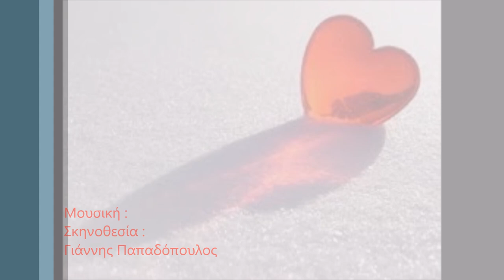The Winter Fire - Giannis Papadopoulos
Η φωτιά του χειμώνα - Γιάννης Παπαδόπουλος
Τελική στουντιακή εκτέλεση του κομματιού με φυσικά όργανα και κρουστά.